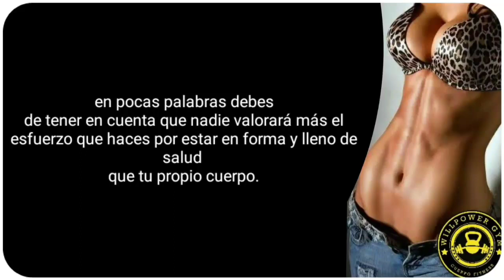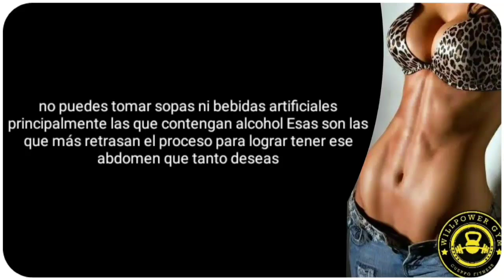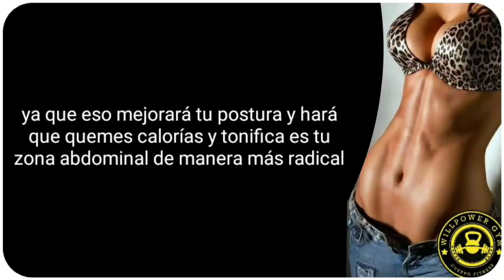Cinco pasos para tener un abdomen plano en tiempo récord (cuerpo fitness ) dieta sana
cinco pasos para tener un abdomen plano en tiempo récord

Comparte con tus amistades y familiares y que cada día seamos más en el canal 💪🏾